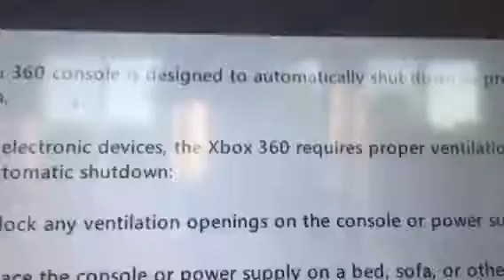Xbox 360 red ring of death overheat (2 rings)